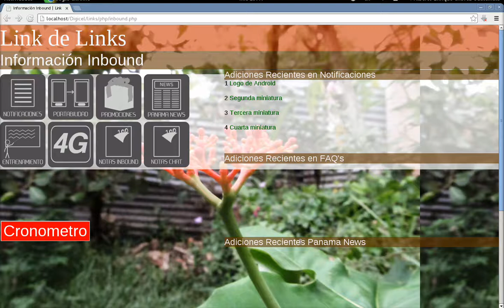Links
Proyecto finalizado en un 99% HTML, JavaScript, PHP, CSS y MySQLP. Gran satisfacción :)